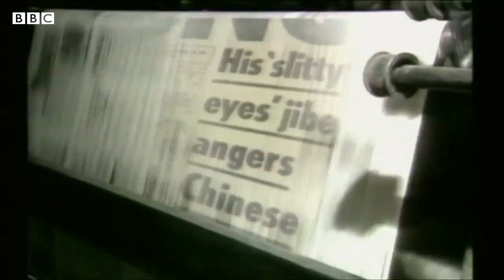Prens Philip: Kraliçe İkinci Elizabeth'in eşi, Edinburgh Dükü'nün hayatı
Edinburgh Dükü Prens Philip, Kraliçe İkinci Elizabeth'e verdiği kararlı ve sürekli destek nedeniyle geniş çevrelerin saygısını kazandı.

Prens Philip, İngiliz Donanması'ndan gelse ve birçok farklı konuda sağlam görüşleri olsa da, herkes için son derece zor olabilecek bir görevi üstlendi ve tüm sorumluluklarını bırakıp Kraliçe olarak tahta çıkan eşine tüm kalbiyle destek verdi.

Ona bu sorumlulukları bıraktırıp eşine destek olmaya iten ise güçlü bir karaktere sahip olmasıydı.Bir kadın hükümranın eşi olarak Prens Philip'in anayasal bir pozisyonu yoktu.  Ama monarşiye onun kadar yakın ve monarşi için onun kadar önemli başka biri daha yoktu.

99 yaşında hayatını kaybeden Prens Philip'in yaşamına kısa bir bakış.